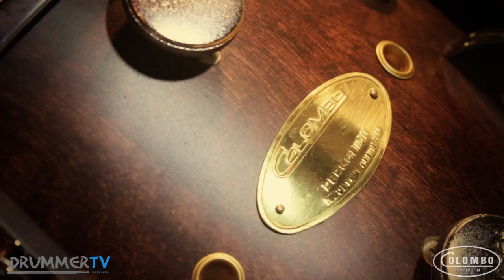DRUMMER TV ARGENTINA - PROGRAMA 1 - ARTISTA DE LA SEMANA: ROBBY AMEEN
Drummer TV Argentina, Programa 1:

Avances Concurso DRUMCRAFT
Clinica a cargo de Nicolas Della Vedova
Nota Central con Robby Ameen
Test de Product: Baterias Colombo junto al endorser Jeronimo Izarrualde.

Este Ciclo Drummer TV es apoyado por Escuela de Música Nicolas Della Vedova

2012